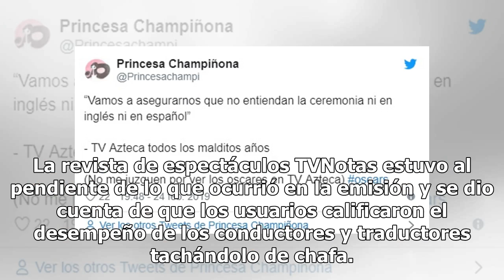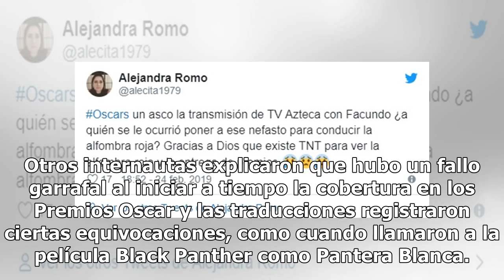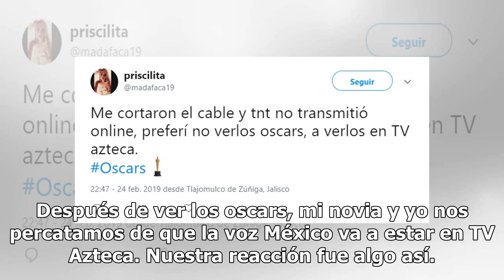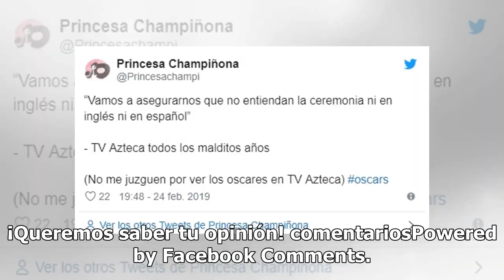Exhiben errores de la desastrosa transmisión de TV Azteca en los Oscar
La empresa TV Azteca se volvió el centro de varios ataques tras la terrible transmisión de los Premios Oscar; un evento de gala que se llevó a cabo ayer al filo de las 19:00 horas en el Dolby Theatre, Los Ángeles. La revista de espectáculos TVNotas estuvo al pendiente de lo que ocurrió en la emisión...